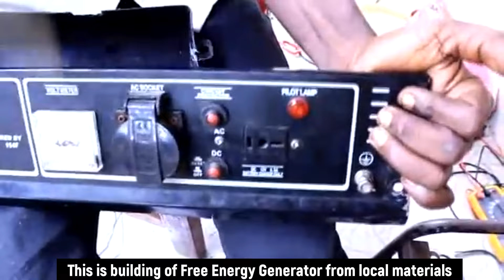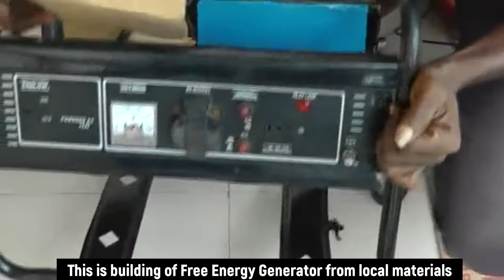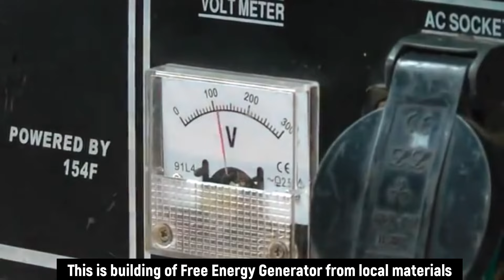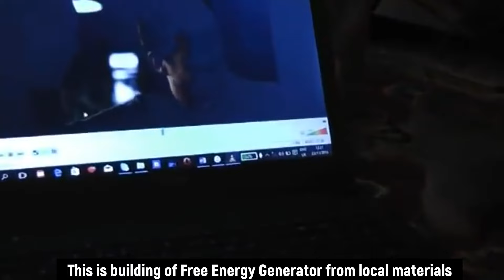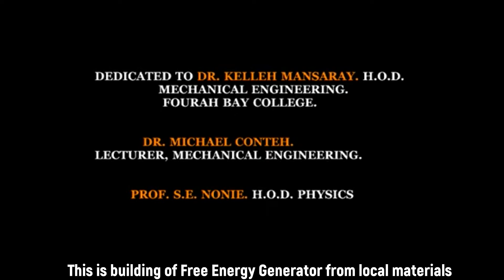DIY 3kW Free Energy Generator: Power Your Home with Local Materials!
Are you tired of high energy bills and looking for a sustainable way to power your home using readily available materials? Look no further! In this video, we'll guide you through the step-by-step process of building your very own 3kW Free Energy Generator using local materials.

Harnessing renewable energy sources doesn't have to be complicated or expensive. We'll show you how to create a powerful generator that can significantly reduce your dependence on the grid while minimizing your carbon footprint.